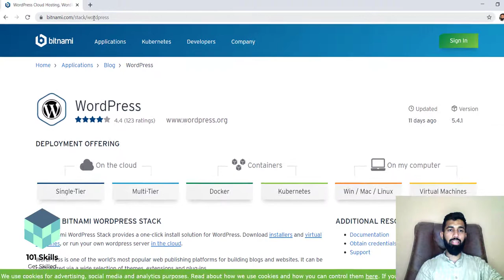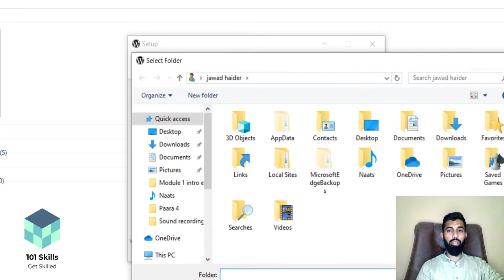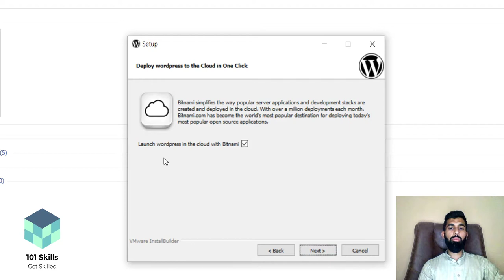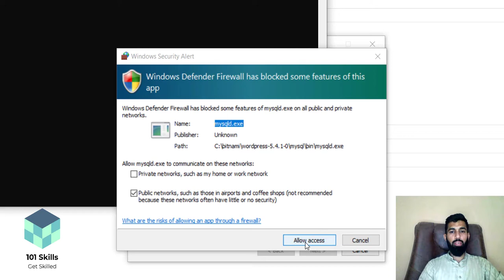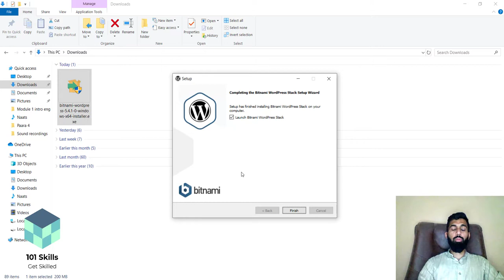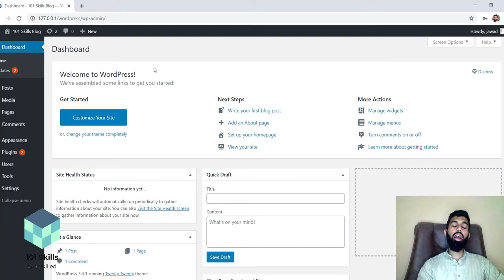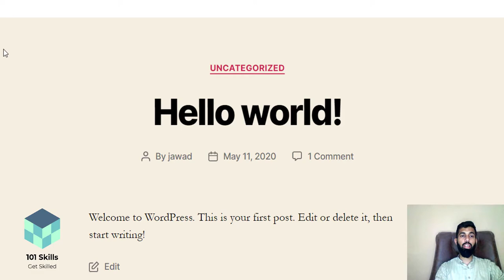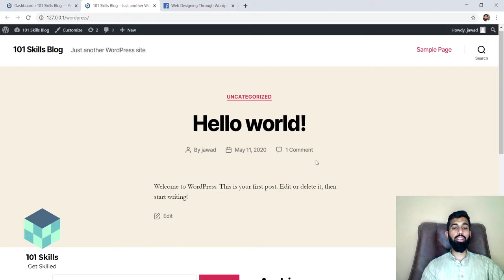1.2 How to install WordPress locally on your PC in Urdu | Install Wordpress by Bitnami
Have you seen the Course Intro Presentation?
Salam All..
 In this video I show you How to Install WordPress Locally On Your Computer using Bitnami for Wordpress so you can build a website for free without a domain name or web hosting plan.

If you have any issue, comment it down or